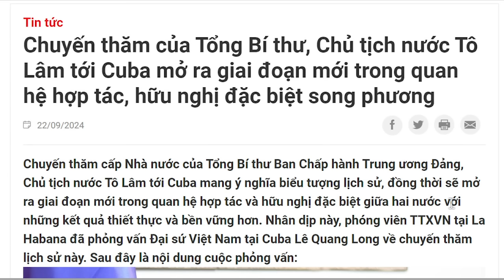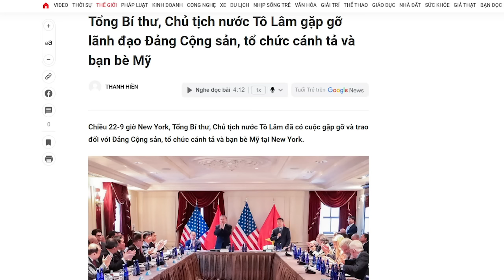Ai có thể tẩy được tâm thế “nô lệ ý thức hệ” khỏi đầu Tô Lâm?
Đã qua bao đời Tổng Bí thư Đảng Cộng sản Việt Nam, nhưng chẳng có ai đủ bản lĩnh để vứt bỏ chủ thuyết Cộng sản, bởi tâm thức nô lệ đã ràng buộc họ. Với Tô Lâm, khi ông cũng mang nặng tâm thức nô lệ này, thì khó có thể làm nên chuyện lớn.

Xem bài chi tiết tại:
Hoặc: